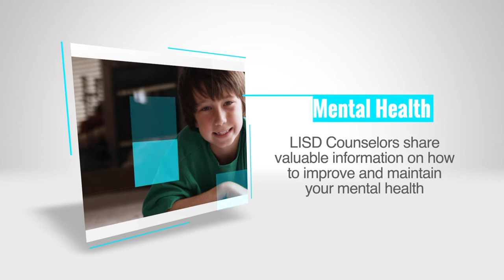Why Mental Health is Important 6 12